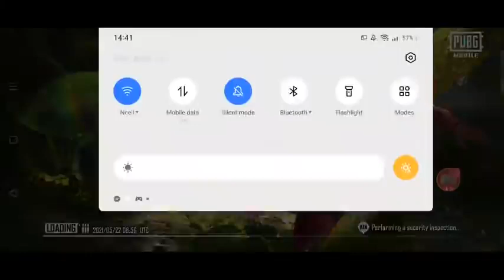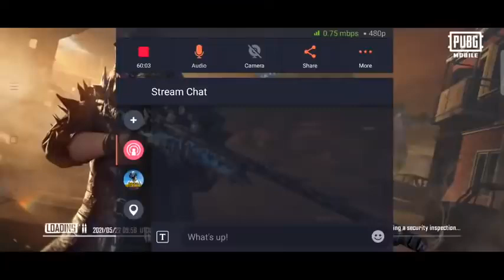watch PUBG mobile game live